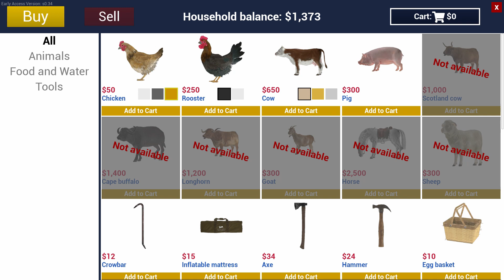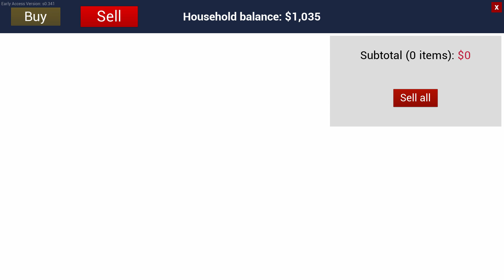I Built Rambo A Ranch! RANCH SIMULATOR - Part 2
RANCH SIMULATOR Gameplay part 2 by Camouflage Dove. My journey to becoming the best farmer.

Ranch Simulator is a simulator game where you rebuild your ranch, take care of your livestock, farm, hunt, and explore.

Music used in this video are by ▶

First music: Composer Nicolas Jeudy | DARK FANTASY STUDIO

Music at 05:55 : Anno Domini Beats

The rest of the music: Harris Heller | StreamBeats